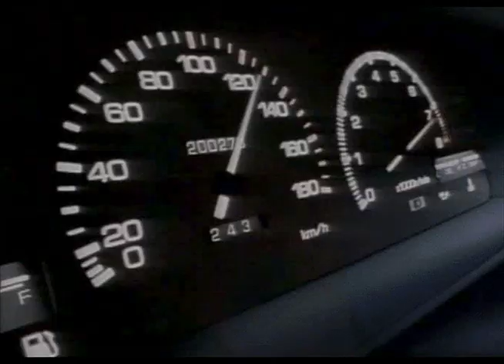Dance Around The World (Initial D) Vaporwave